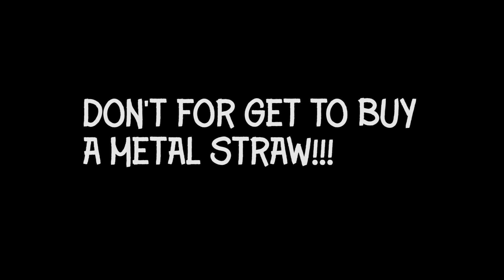WINONA STATE UNIVERSITY// WEEKEND WITH MARIA HALL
This weekend Luke made cookies to help with his campaign for president and the second floor hung out in the lounge. We climbed up devil's cave.

FOLLOW COREY ON TIK TOK